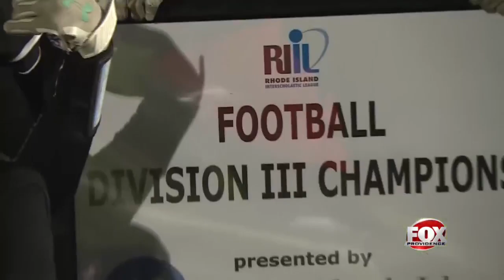Pilgrim tops Tolman in Division III Super Bowl